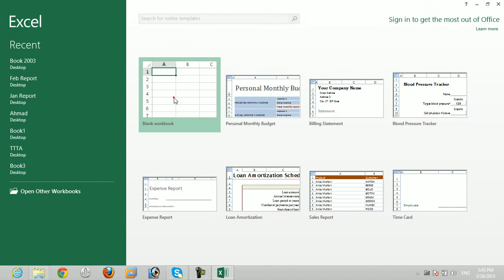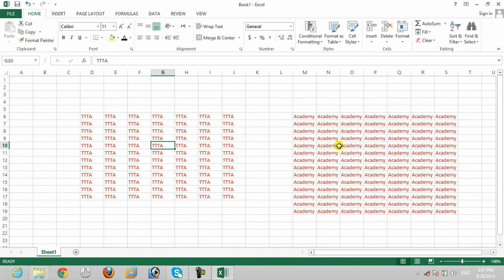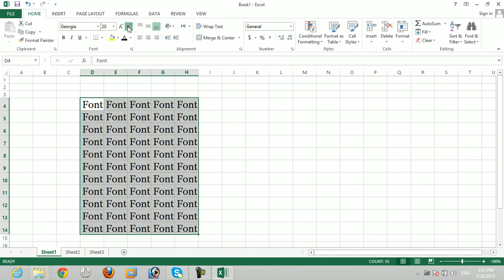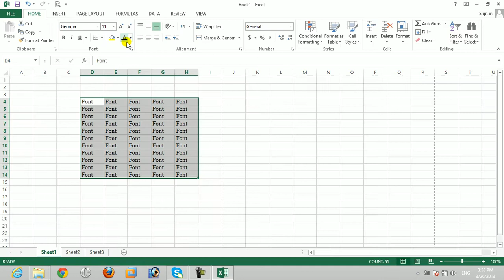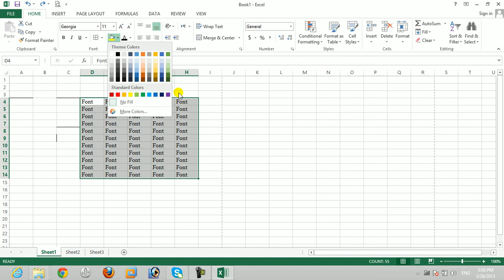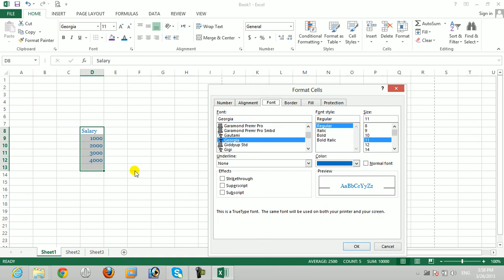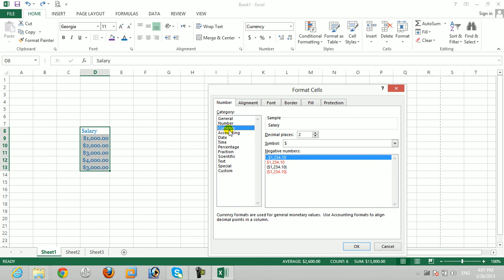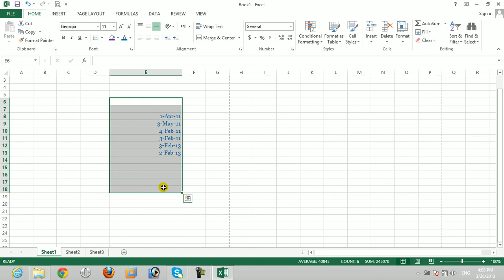آموزش اکسل از صفر تا صد | درس 4: معرفی کامل منوی Home در Excel